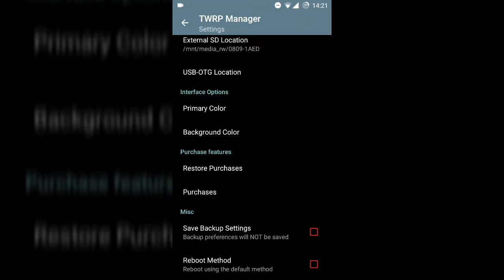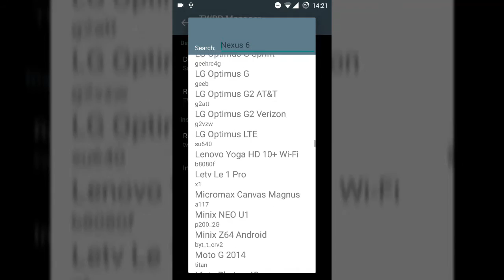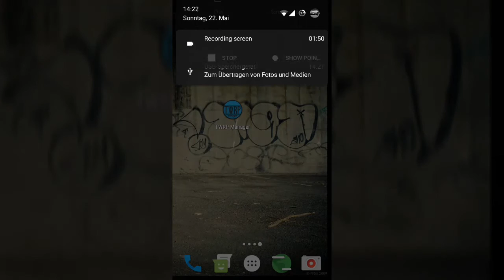Install TWRP on ANY Android Device without PC! [TWRP Manager]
Here is a tutorial for installing TWRP Recovery on your phone!

!!You need: a supported device and ROOT!!

TWRP Manager App in the Google Play Store (free)

Install TWRP ON YOUR OWN RISK.
I cannot give any guarantee, because any action could risk a brick.

Please notice that.

Thanks.